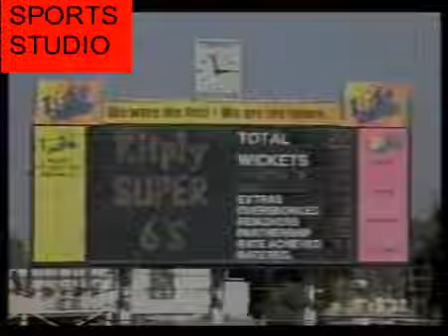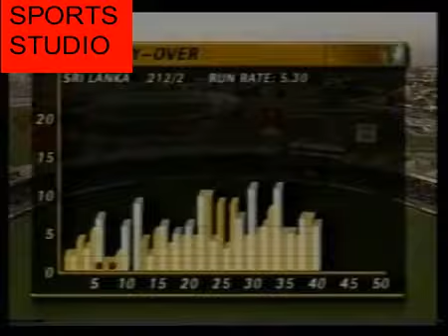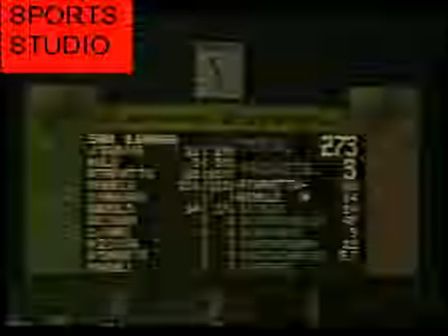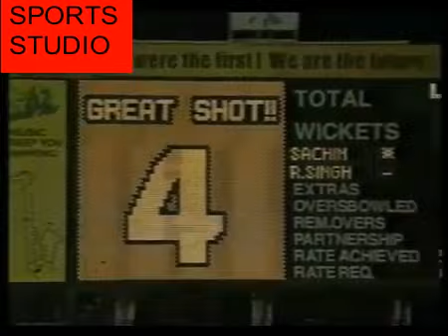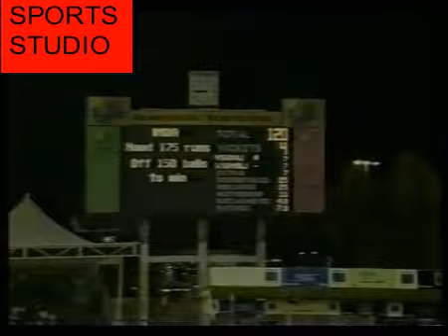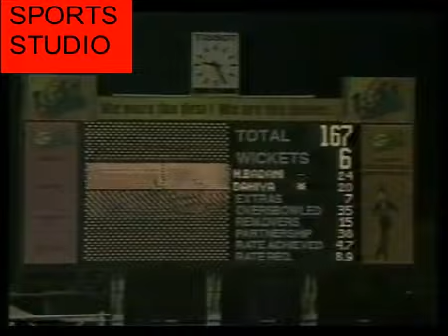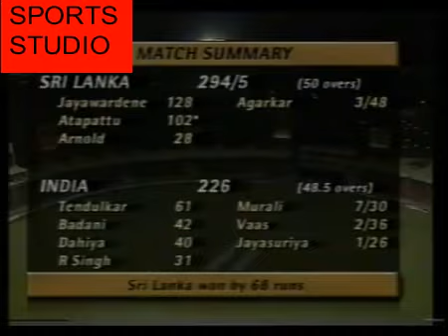India versus Sri Lanka 2000 Sharjah Cup Tri-nations Trophy highly thrilling ODI match highlights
India faced Sri Lanka in an extremely entertaining one-day international day and night match held at the historic Sharjah Cricket Stadium, United Arab Emirates. India won the toss and elected to field first in the heavy-weight clash that happened between two Asian arch-rivals in the iconic Sharjah Cricket Stadium.